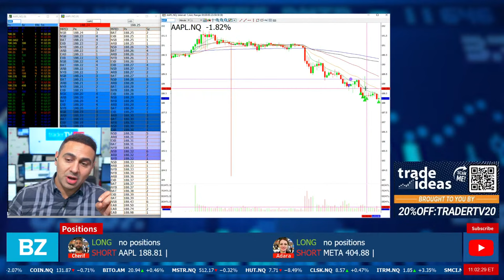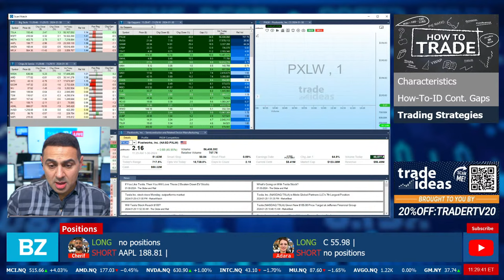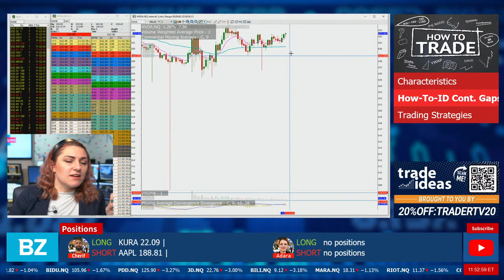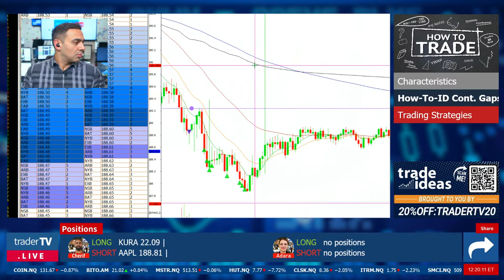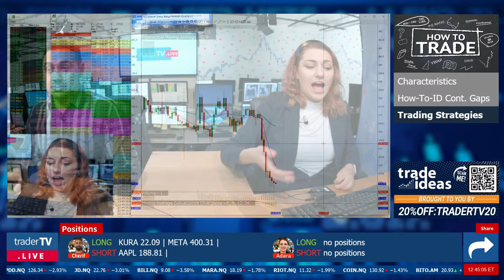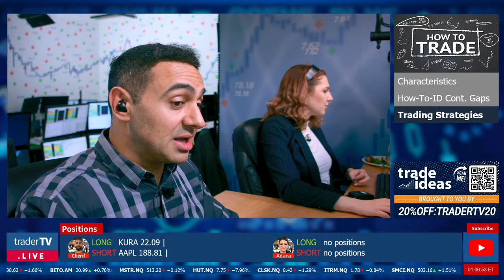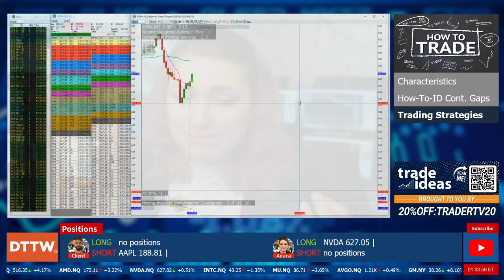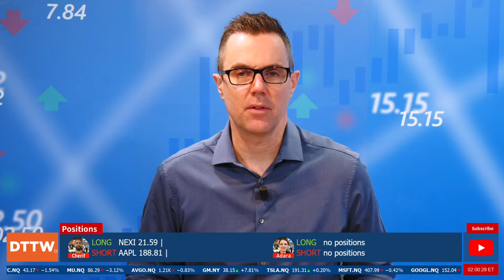How To Trade: GAPS PT 2 - Continuation Gaps Strategies❗ JAN 30 LIVE